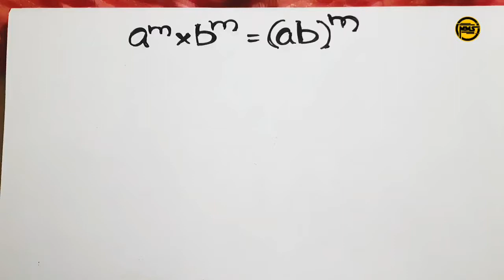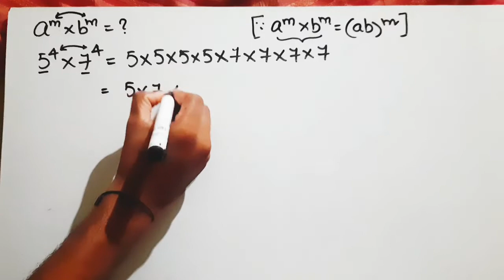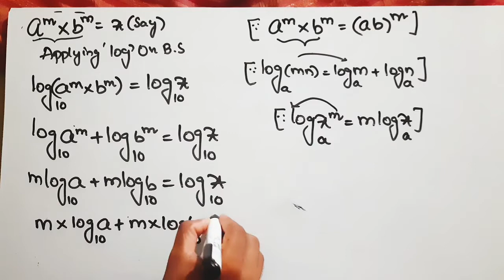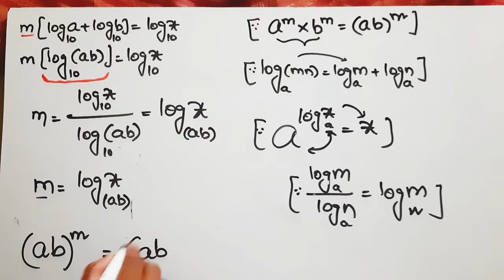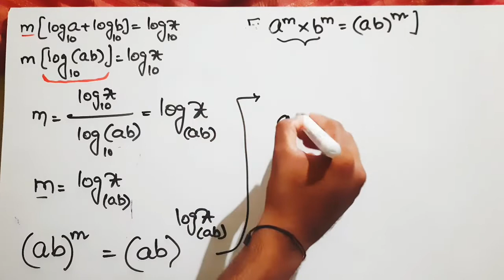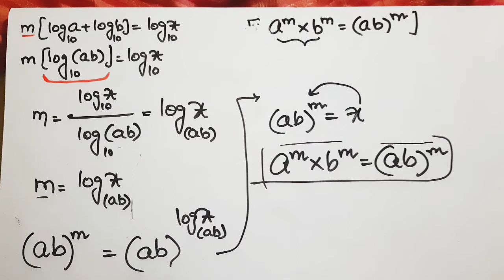laws of exponents | laws of exponents with proofs | a^m×b^m=(a×b)^m | exponents and powers | Telugu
laws of exponents with proofs
exponents and powers formulae